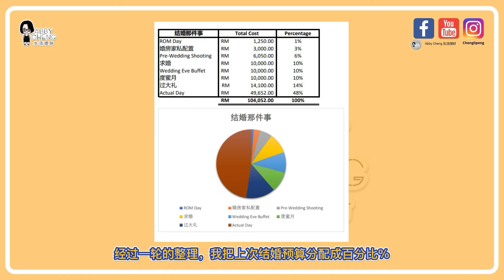如何计算出属于你自己的老婆本⁉️⁉️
PART 2: 如何计算出属于你自己的老婆本⁉️⁉️

1️⃣如何用百分比分配法来了解自己的预算🤩
2️⃣调整不合理的预算数额，但是绝不超支😎
3️⃣让长辈了解你的财务处境，有共识的结婚💒
娶老婆不用怕，一切从设计属于你们婚礼的“老婆本”开始，
不想结了就“昏"了，记得看看这个视频！

请记得帮我点击，按赞，分享。